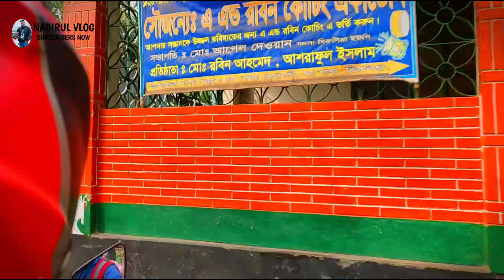BIRULIA JOMIDAR BARI || DAY TOUR || SAVAR DHAKA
Birulia is a very small village under Ashulia Thana of Savar Upazila. Legends say that Birulia was once a very rich residential area with a complex of Buildings belonging to the classical essence of architecture.

It is located on the banks of the Turag River, once was an important part of the Bhawal Estate. It has been said that Birulia was a center for Zamindars who were responsible to govern a broader area nearby Savar and parts of Kaliakoir, adjacent areas of Sripur, some other areas of Gazipur, and Mirpur and Gabtoli area, which are under Dhaka presently.

Besides Governing, it is well known that Birulia was later also chosen as a good residential & business area by several business magnates of the time, because of its close proximity to a few river, such as Turag, Bangshi and Dhaleswari.

Names found who were governing from Birulia estate:

Kali Kumar Saha
Tarak Chandra Saha
Gopi Babu
Nitai Babu
Rajani Ghosh are some such names.
Some of their Palace like houses, Temple etc. were built over a century ago, evidences still remaining in Birulia. However, these complex of buildings are in a state of ruining.

In recent days, there are so many poor families living in these complex of building, who were probably homeless by river erosion. Some of them insist that they are the inheritor of traders family.

MY GADGETS -
☑️ Camera-cannon 600D
☑️ Editing- Filmora 9
☑️ Microphone- Boya MM1/ Boya M1
☑️ Tripod-Gorilla Pod

birulia jamidar bari,বিরুলিয়া জমিদার বাড়ী,জমিদার রজনিকান্ত ঘোষের শেষ সম্পত্তি,ডে ট্যুর,birulia jomidar bari,birulia,jomidar bari,near ashulia dhaka,travel destination,day trip near dhaka,ইতিহাসের পাতায়
Birulia Village, Shakur Rahman, Birulia Jomidar Bari, Birulia, birulia savar, birulia jamidar bari, birulia bridge savar, savar jomidar bari